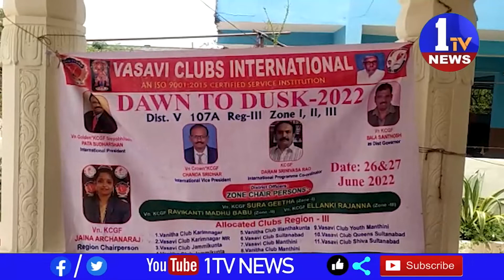సుల్తానాబాద్ వాసవి క్లబ్ ఆధ్వర్యంలో డాట్ అండ్ డస్ట్ కార్యక్రమం